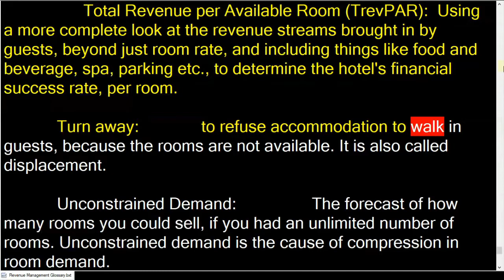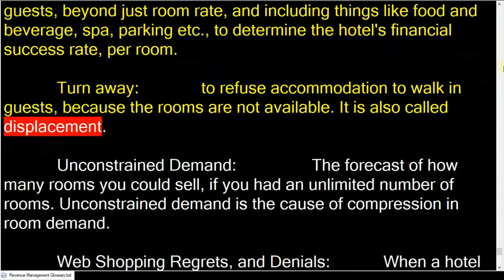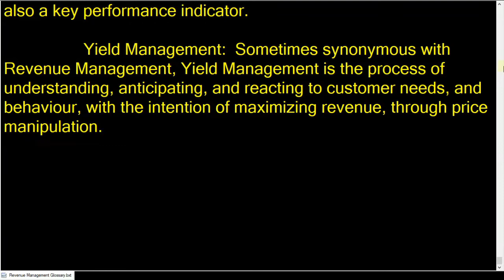Glossary of Revenue Management terms (T to Y) in Hotel Revenue Management? Part 6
Glossary of Revenue Management terms, beginning with letter T and upto Y. This video does not have the voice-over and I am sorry for the inconvenience.